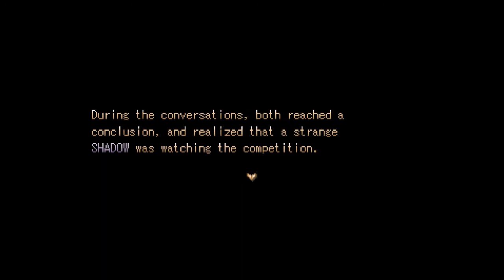Saint Seiya Densetsu part 03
Saint Seiya Densetsu 3.0